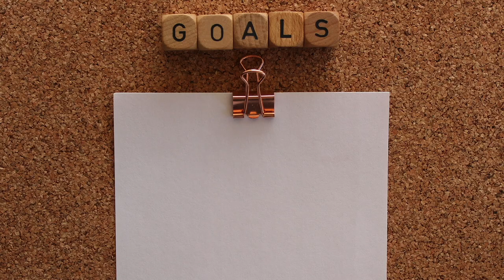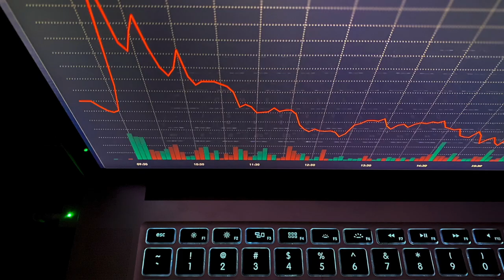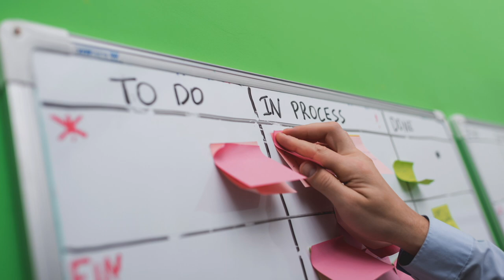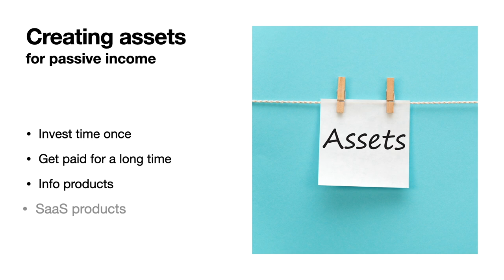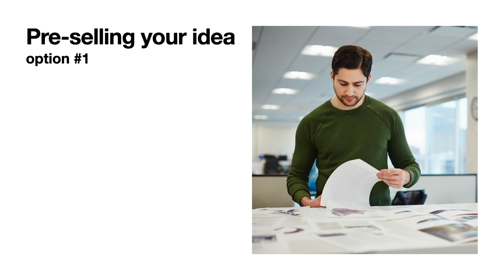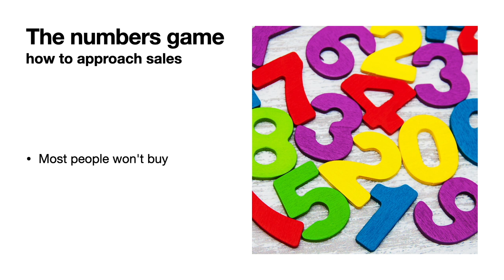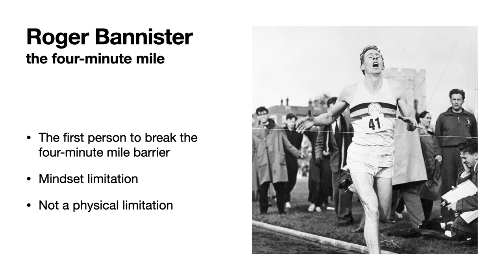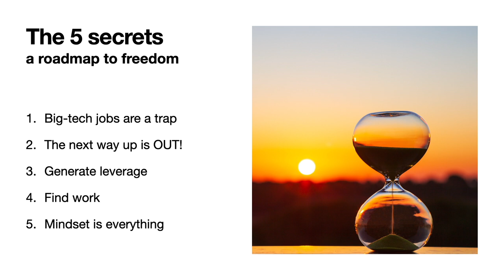5 Secrets to Becoming a Badass Ruby on Rails Developer